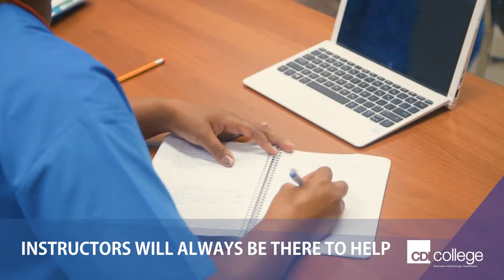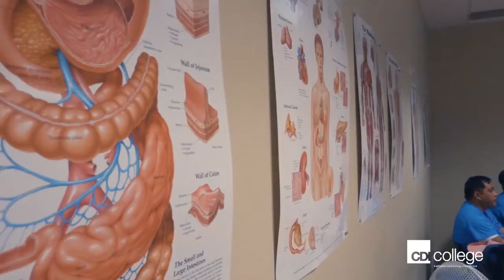CDI College - Health Care Aide Program - Long Version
CDI College’s Health Care Aide program will teach you how to provide quality assistance to patients and aims to meet labour market needs.